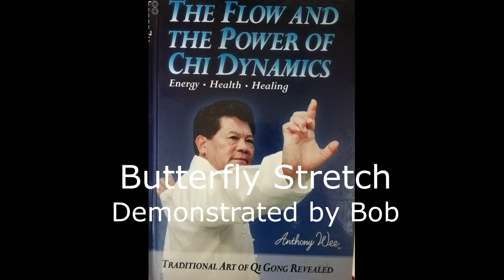2020-04-23 Butterfly Stretch 蝴蝶伸展模式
Bob’s Video. Qigong Class.

Qigong Practice @ Cancerlink Foundation